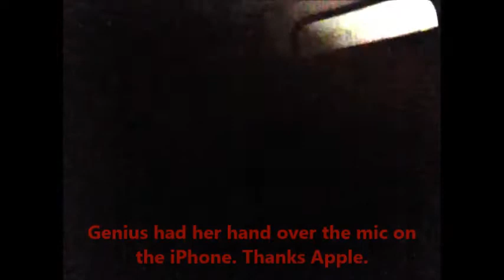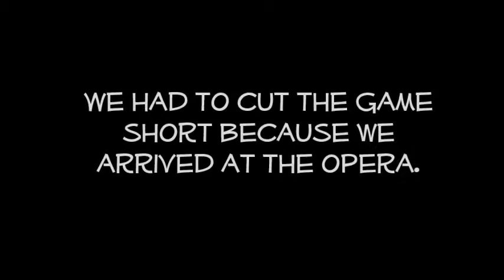We Do the Whisper Challenge!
This is something a little different on my channel, but - On our way to an opera, my boyfriend and I decided to do the Whisper Challenge. haha.

I usually post flute covers, animations, or crappy quality video game footage.